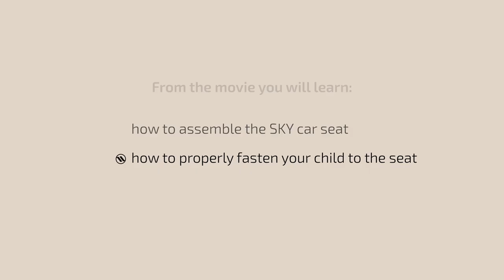Avionaut Sky Installation Video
The Avionaut Sky is not like other car seats, it goes from birth to 25kg and can stay rearward facing for extra safety for longer than most car seats on the market! Please check out to check these out.